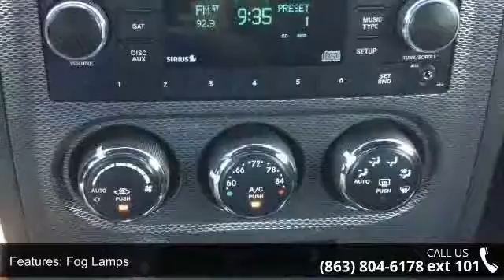2014 Dodge Challenger R/T - Lake Wales Chrysler Dodge Jee...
R/T trim, Black Clear Coat exterior. CARFAX 1-Owner, ONLY 36,490 Miles! Satellite Radio, ENGINE: 5.7L V8 HEMI VVT, Bluetooth, iPod/MP3 Input, BLACKTOP PACKAGE, QUICK ORDER PACKAGE 27F R/T, TRANSMISSION: 6-SPEED MANUAL TREMEC CLICK NOW!KEY FEATURES INCLUDESatellite Radio, iPod/MP3 Input, Bluetooth. Rear Spoiler, MP3 Player, Keyless Entry, Steering Wheel Controls, Electronic Stability Control, Bucket Seats, Electrochromic rearview mirror. OPTION PACKAGESBLACKTOP PACKAGE Body Color/Accent Color Grille, Sport Suspension, Wheels: 20" x 8" Painted Aluminum, Performance Steering w/Variable Displacement, MOPAR Blacktop Package Stripe, Painted Fuel Filler Door, Tires: P245/45ZR20 BSW Performance, ENGINE: 5.7L V8 HEMI VVT (STD), TRANSMISSION: 6-SPEED MANUAL TREMEC (STD), QUICK ORDER PACKAGE 27F R/T Engine: 5.7L V8 HEMI VVT, Transmission: 6-Speed Manual Tremec.